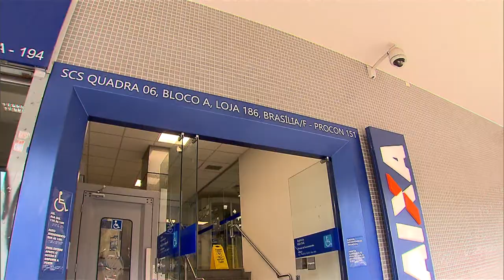Governo federal estuda abrir capital da Caixa Seguros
NBR NOTÍCIAS - 08.04.15: O ministro da Fazenda, Joaquim Levy, e a presidenta da Caixa Econômica Federal, Miriam Belchior, anunciaram nesta quarta-feira (8) o início de estudos para abertura de capital da Caixa Seguridade. Joaquim Levy afirmou que o lançamento das ações da seguradora na bolsa pode melhorar a segurança das operações. Para o estudo de viabilidade, o governo vai reunir os principais bancos de investimentos do país.